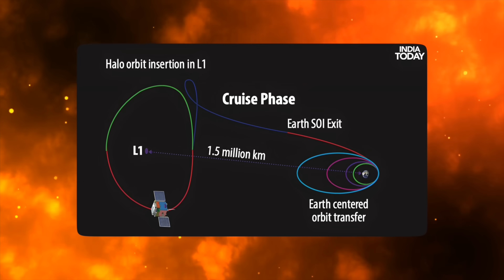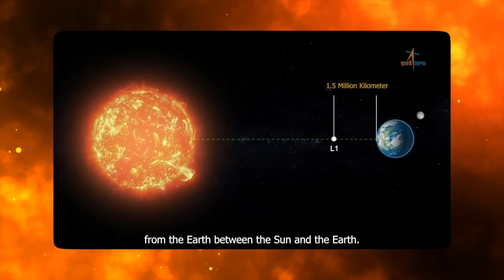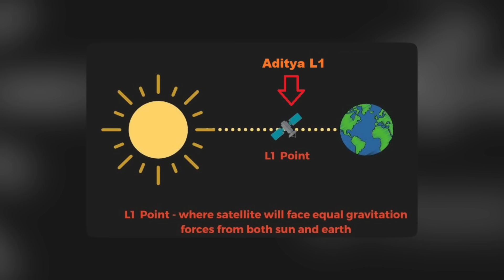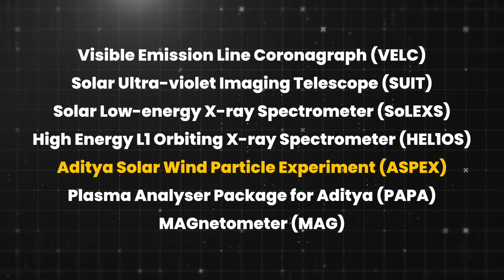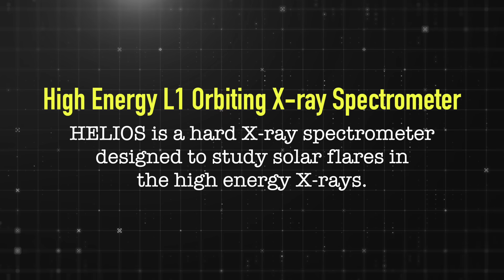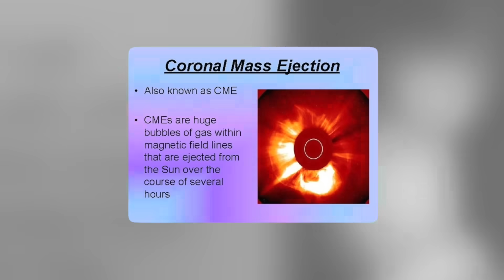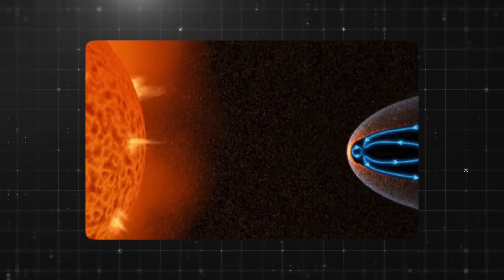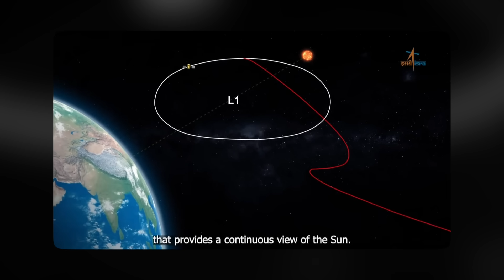Aditya L1 உலகத்துக்கு தேவை, ஏன் தெரியுமா? | Tamil | Pokkisham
In this video, Tamil pokkisham Vicky explained about ISRO'S successful solar mission Aditya L1.

இப்படிக்கு,
விக்கி.